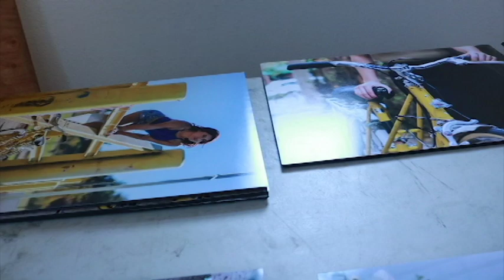inTORRESting Ep 20 I Remember Exhibition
January 6th, I accomplished something I never thought I would. I curated my very first exhibition. I Remember: A Reflection of Artists was something I only imagined. An Idea. A dream that became a reality. The following footage is proof of those events. Enjoy!